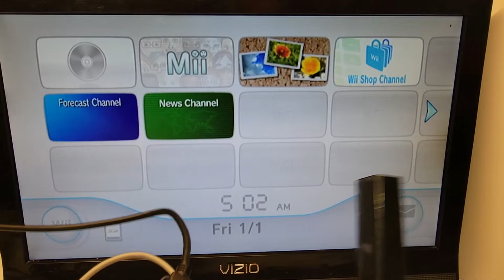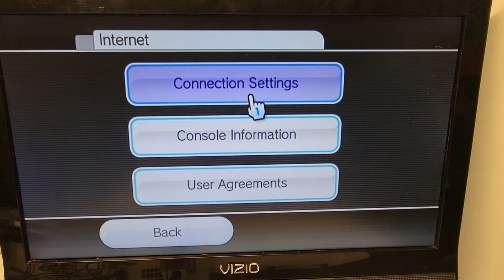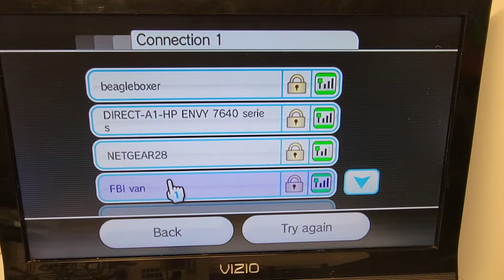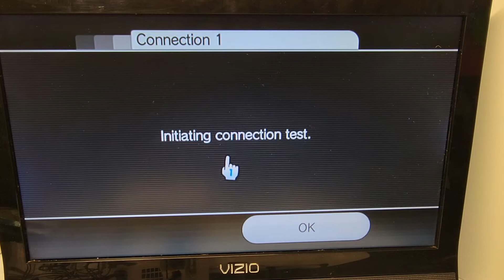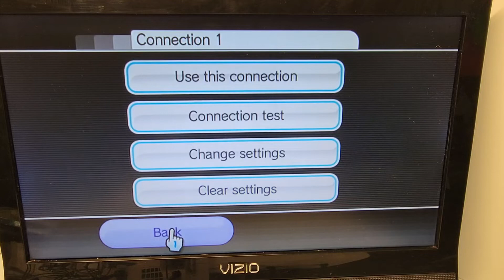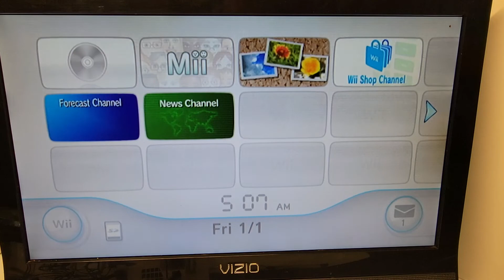Nintendo Wii internet setup (wired and wireless)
This video will give you step by step instructions how to set up your internet on you Wii